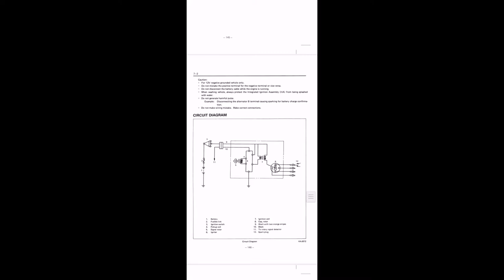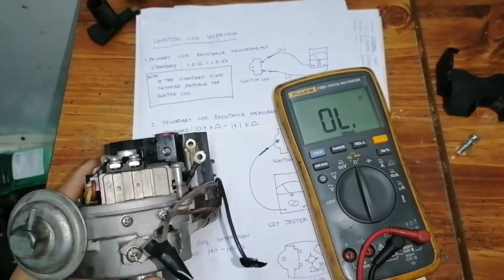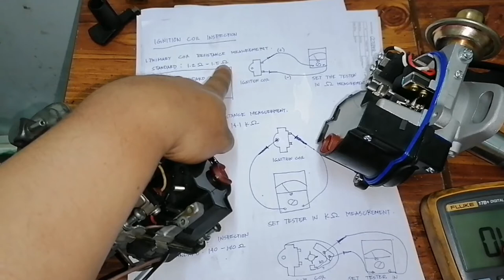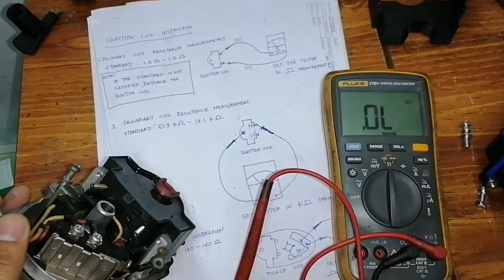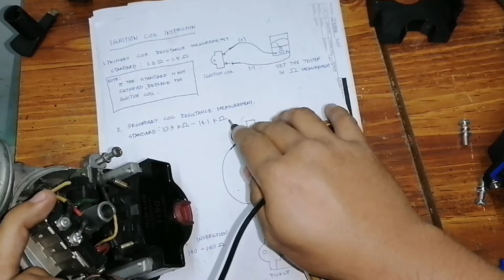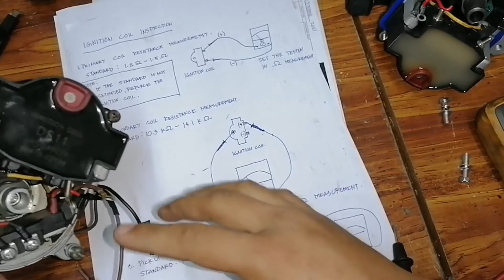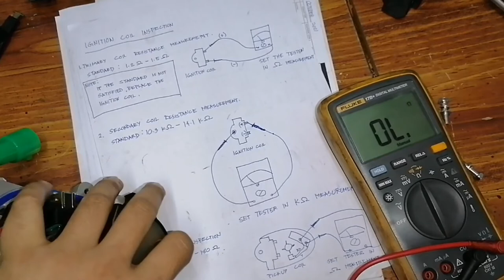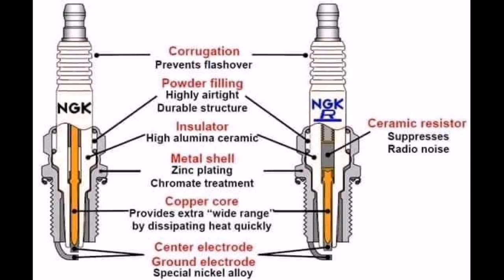How to test bad ignition coil of distributor (toyota 4Y engine)